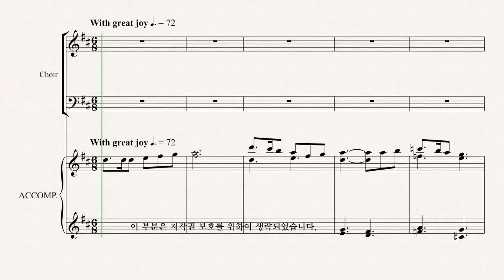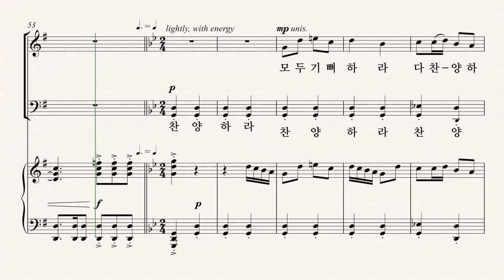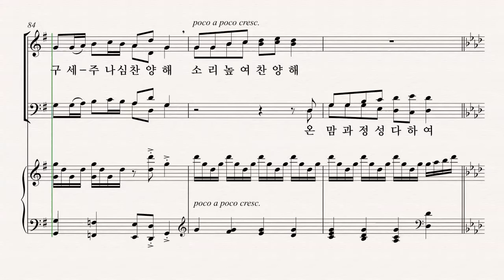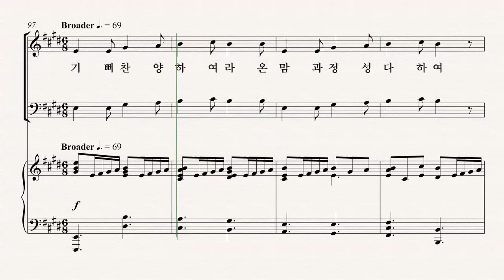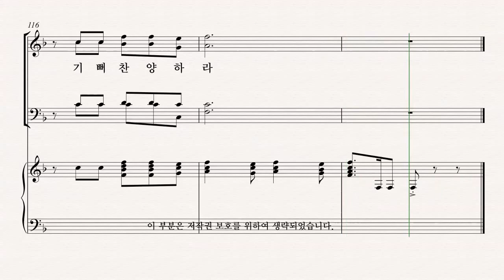[성탄절 칸타타] Joseph M. Martin '찬양의 계절' 01.찬양의 계절 TENOR 파트 듣기